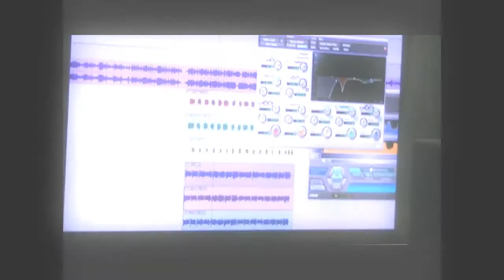Gambino - Ape Shit (Promo)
new single: Ape shit-gambino, off the new mixtape: bipolar dropping soon on N.V.Y. RECORDS.